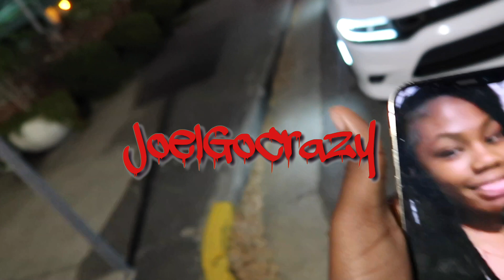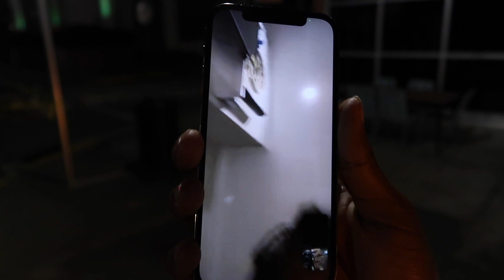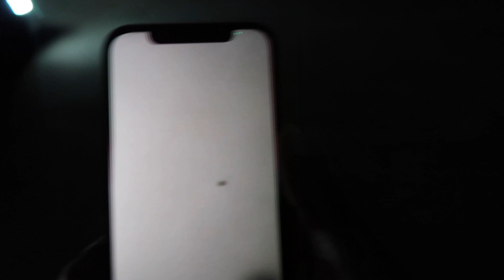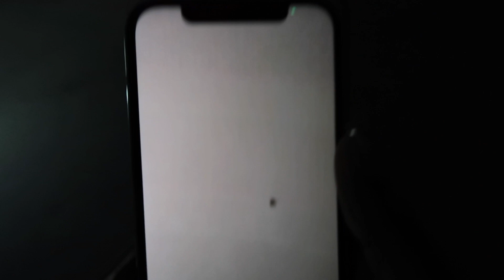BEHIND THE SCENES OF MY PHOTOSHOOT!!!